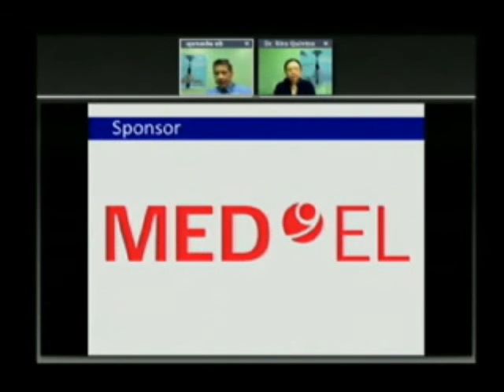Newborn Hearing Screening in the Philippines by Dr. Maria Rina Reyes-Quintos (Q and A)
At the end of this, participants should be able to
1. To discuss the importance of universal newborn hearing screening
2. To describe the different newborn hearing screening devices
3. To discuss the Philippine situation regarding universal newborn hearing screening